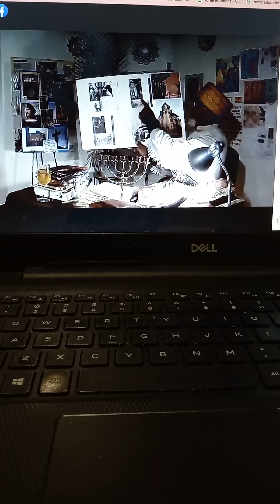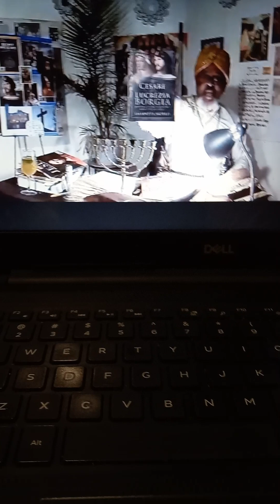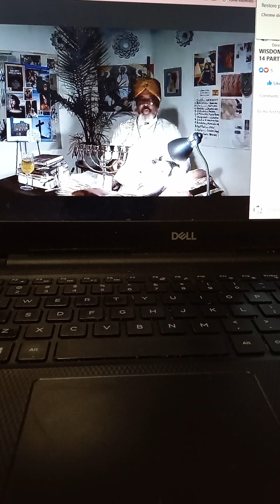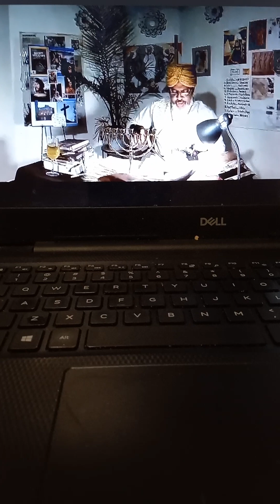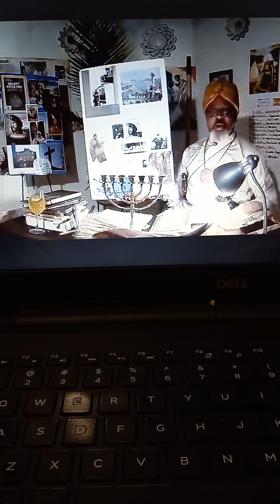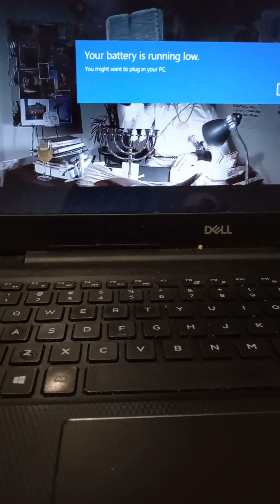December 7, 2022